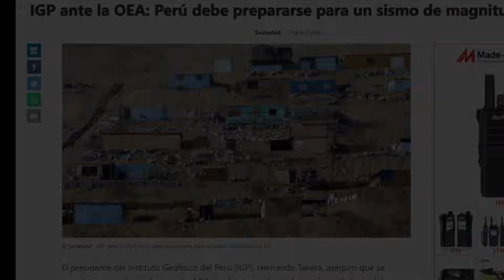URGENTE: En Perú esperan MEGASISMO de 8,5 grados y se preparan para reaccionar ante el escnario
La siguiente alerta deja claro que Perú estarìa próximo a experimentar un fenómeno devastador según el Instituto Geofísico de ese país que advirtiò sobre un posible sismo de 8,5 grados de magnitud que sacudirìa la costa peruana

Hernando Tavera, presidente del Instituto Geofísico del Perú (IGP), advirtiò que “datos consolidados  demuestran que una gran área de la costa viene acumulando deformación por más de 270 años, y al momento de relajarse desencadenará un evento sísmico que generaría altos niveles de sacudimiento del suelo”

El Instituto Geofísico del Perú  recordó que el último gran sismo en el área se produjo hacia 1946, fecha desde la que se viene acumulando la deformación anunciada.

En perù se han instalado más de 106 sensores a lo largo de la costa para detectar sismos, evaluar su magnitud y poder enviar una altera inmediata alas zonas urbanas en riesgo